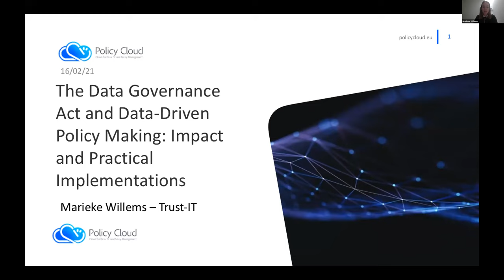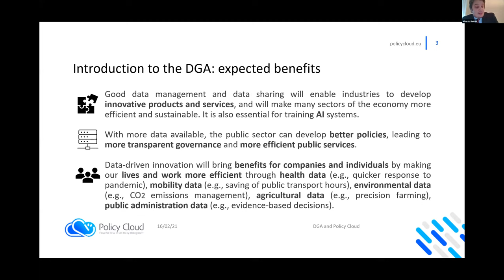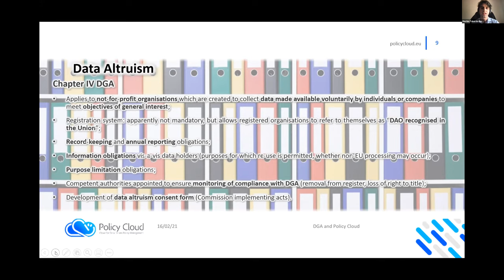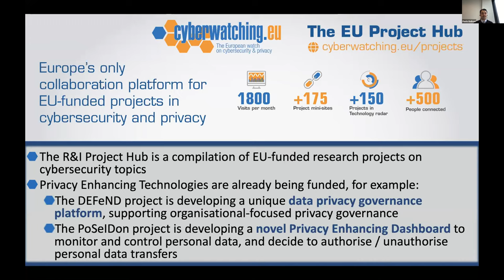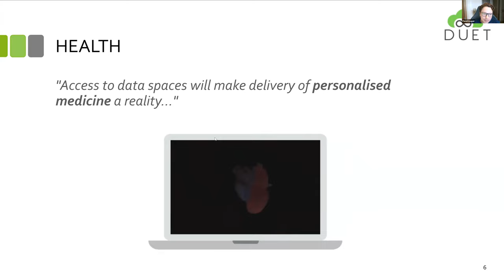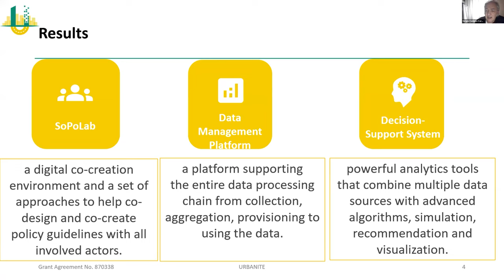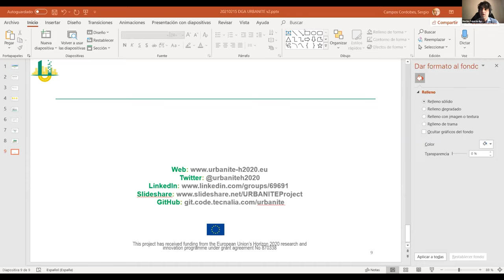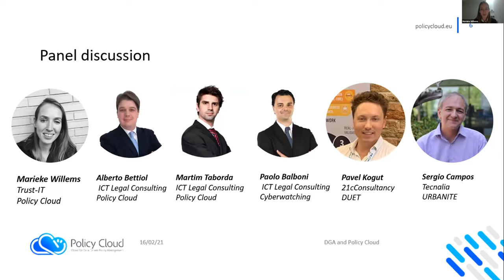The Data Governance Act and Data-Driven Policymaking: Impact and Practical Implementations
Policy Cloud, Cyberwatching, DUET, and URBANITE invited big data and cloud solutions providers and policymakers from industrial, commercial and public realities to an expert briefing on the perceived scope of the Data Governance Act, the implications for cybersecurity and GDPR, and the practical ramifications for public and business administration.

Timestamps:
0:00:00 - Webinar Introduction  (Marieke Willems)
0:05:00 - Introduction to the DGA and the Policy Cloud Legal and Ethical Framework for Data-Driven Policymaking (Alberto Bettiol & Martim Taborda Berata)
0:20:04 - The DGA and the Cybersecurity/Privacy Implications for Policymakers, Public Administrations, R&I Projects, and SMEs (Paolo Balboni)
0:32:44 - Practical Implications of the DGA for Digital Twins (Pavel Kogut)
0:44:22 - The DGA and Data-Driven Policymaking: Impact and Practical Implementations - URBANITE Project (Sergio Campos Cordobes)
0:51:35 - Q&A (All)